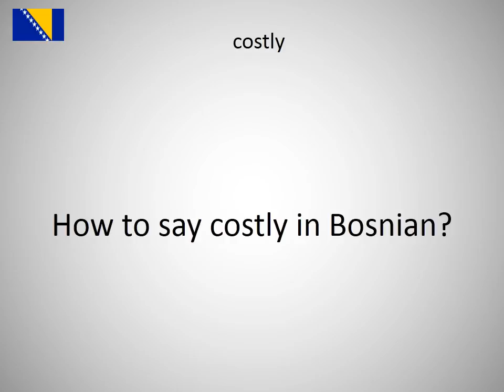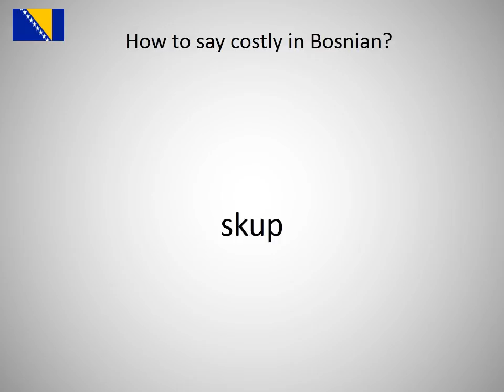How to say costly in Bosnian?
How to say costly in Bosnian? Learn the pronounciation costly!